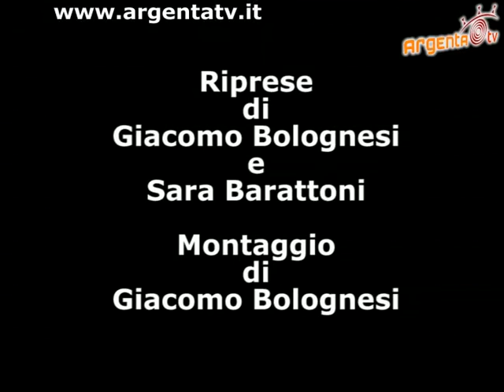Brasil Pass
Giovedi' 15 Novembre, la compagnia Artemis Danza si esibisce al Teatro dei Fluttuanti con uno spettacolo di danze brasiliane.